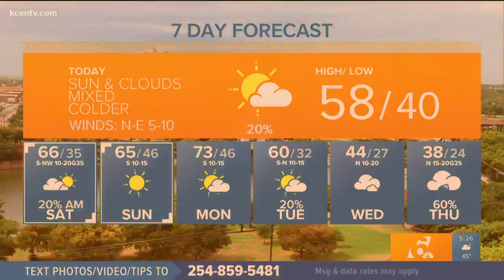Perfect Pet: Meet Luther!